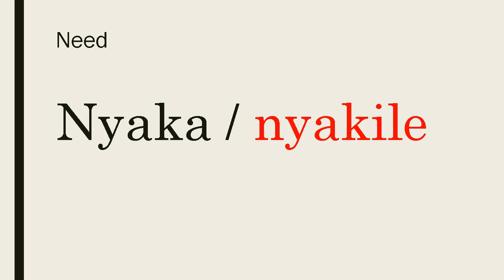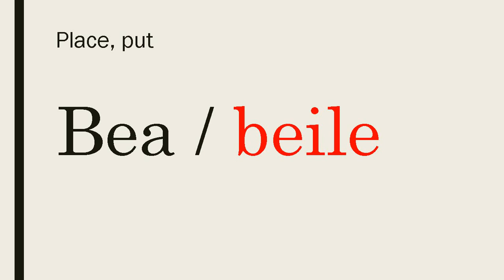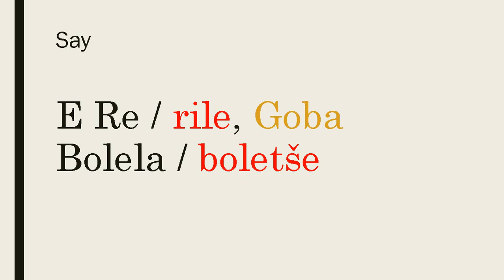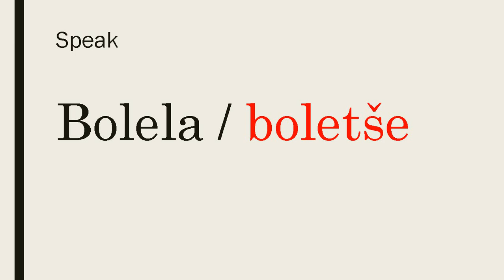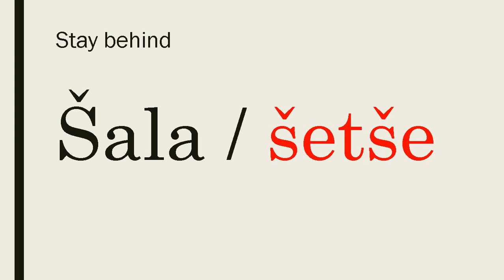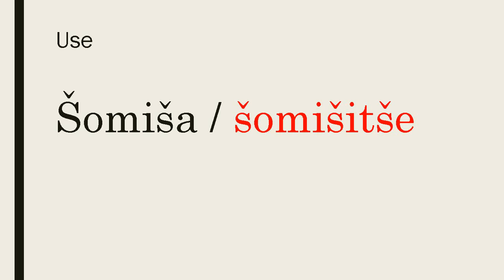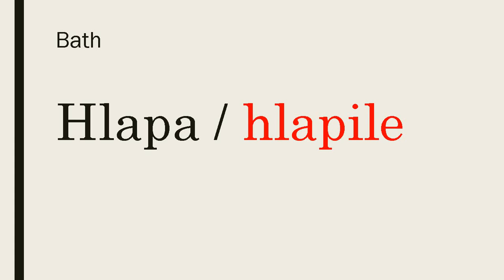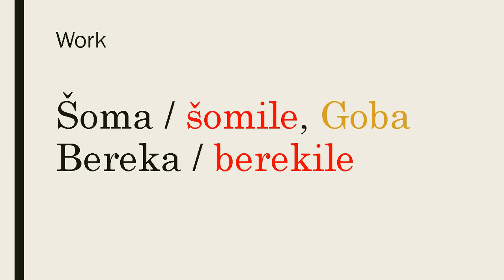SEPEDI LESSON NO 5 VOCABULARY WORDS